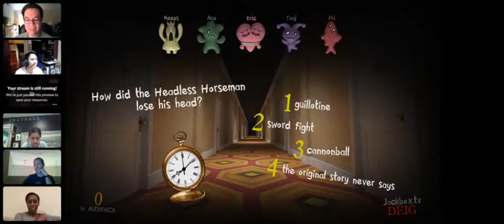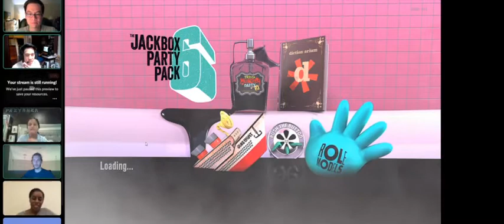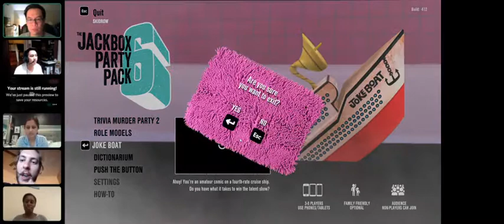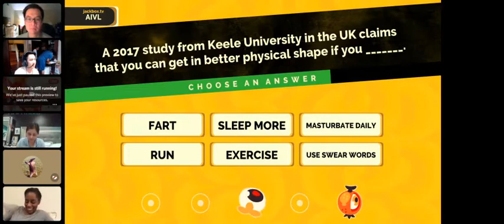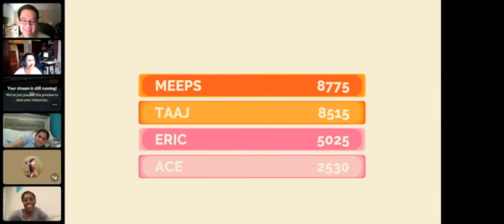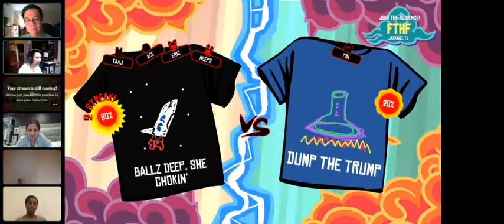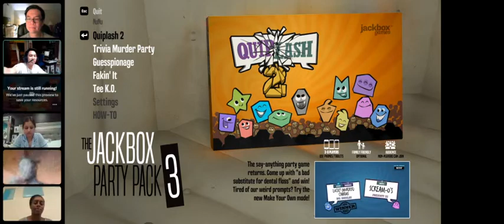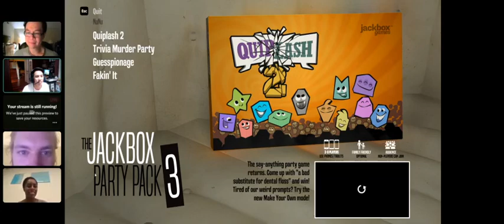Jackbox Party Pack Game Night - 8/21/20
Jackbox Party Pack Game Night with the BME crew.

Recorded on 8/21/20 using OBS.